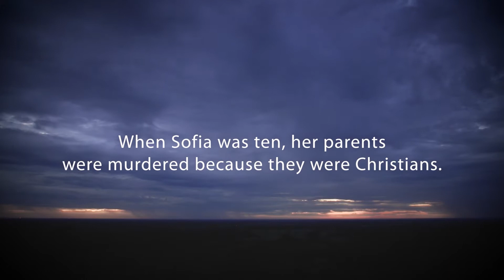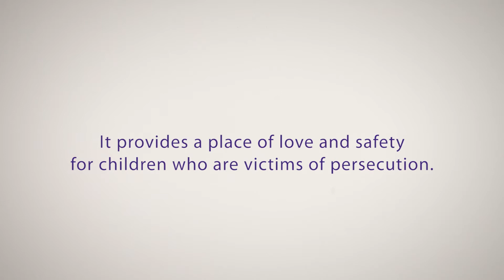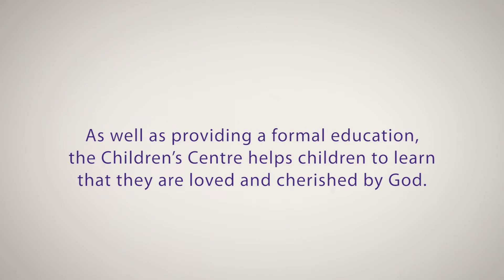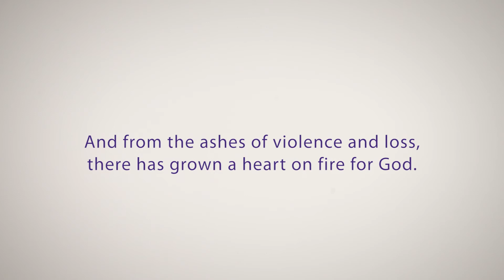Sofia's Story | Children of the Persecuted Church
Sofia lost her parents because they were Christians. "Isn't God supposed to answer our prayers?" she wept.

She found a home in an Open Doors Children's Centre, which provides love and safety for children who are often the most vulnerable victims of persecution.